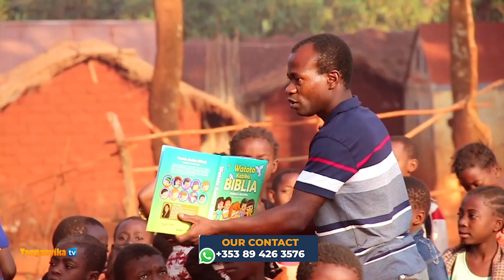NYARUGUSU |KUNDI LA UINJILISTI NA LAKUSAIDIA WATOTO LAELEZA CHANGAMOTO WANAZO KUTANA NAZO| SMO